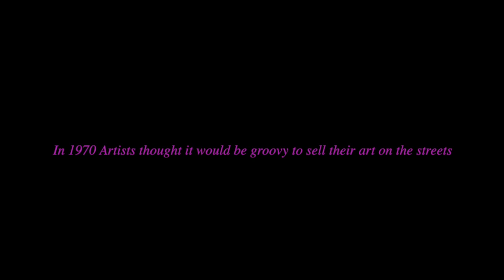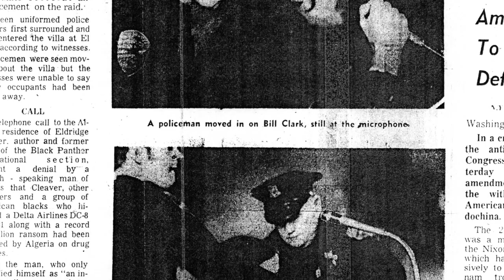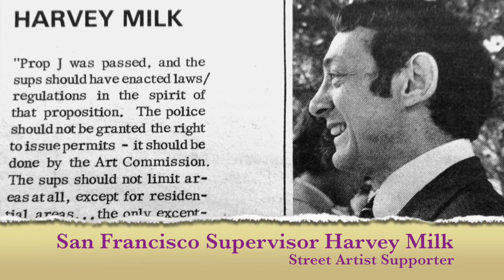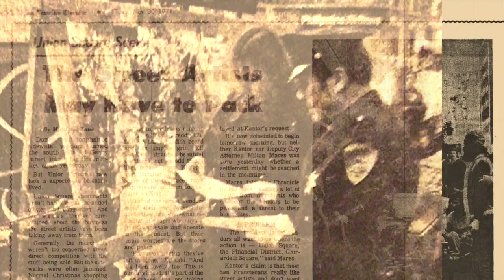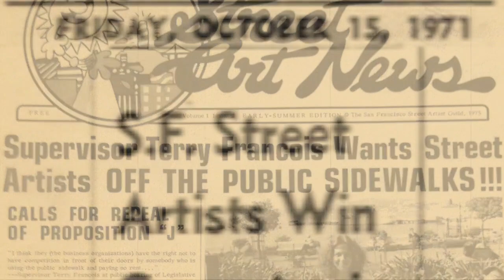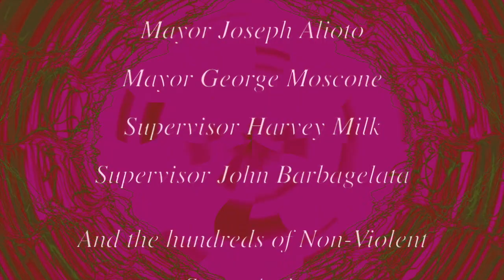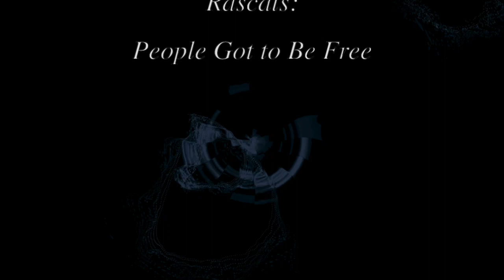The 1970s San Francisco Street Artist Movement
The San Francisco Street Artists Movement was a Civil Rights Movement for artists and craftspeople.  A story set in 1970s San Francisco when artists were fighting to be free of hassle and arrest, to show and sell their art on the streets of San Francisco.

Long time and current Street Artists shown in this film:
@ 0:39 Street Artist Guild Co-Founder Bill Clark in bg. 3rd from right
@ 2:25 Street Artist Guild Co-Founder Bill Clark Ft. pg. of the SF Chron
@ 3:20 Street Artist Patrick Kelley
@ 3:43 Street Artists Richard Ricciardi